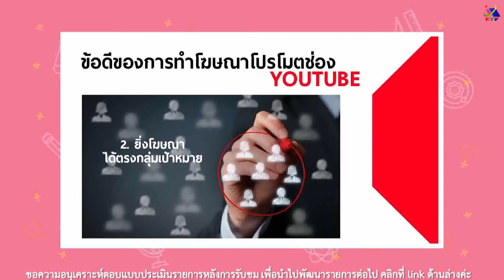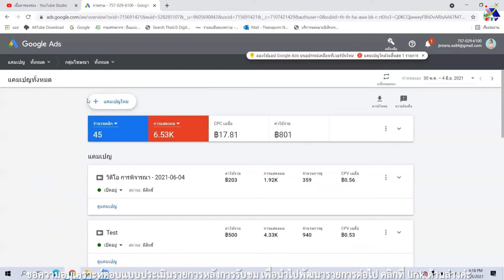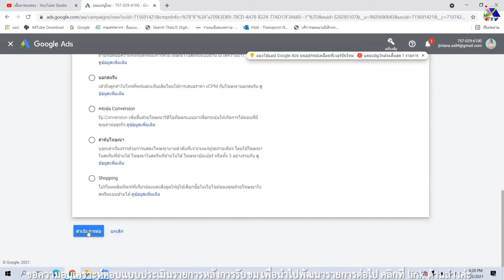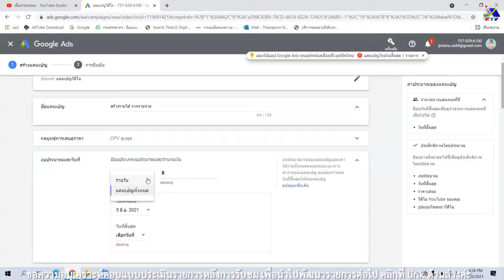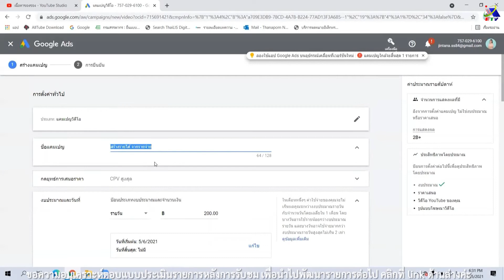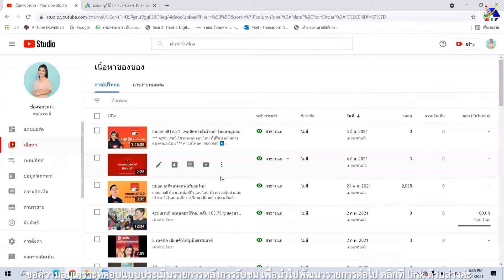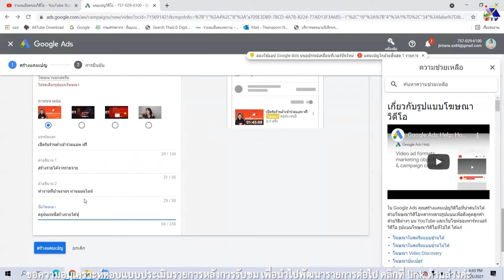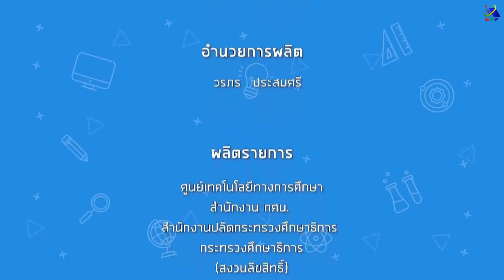กศน.ออนไลน์ PLUS ตอนที่ 12 การลงโฆษณาโปรโมทลงช่อง YouTube